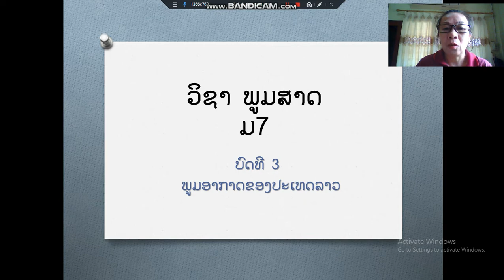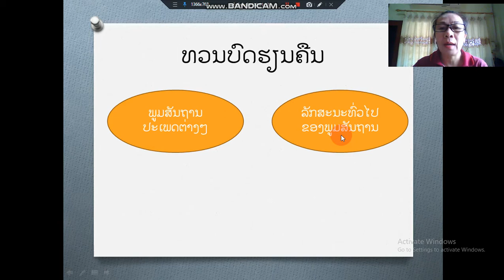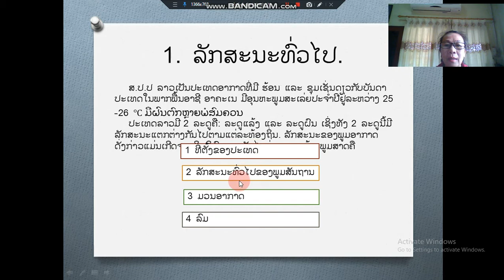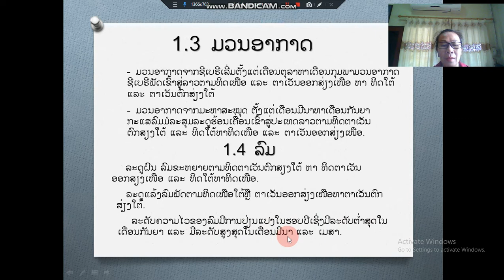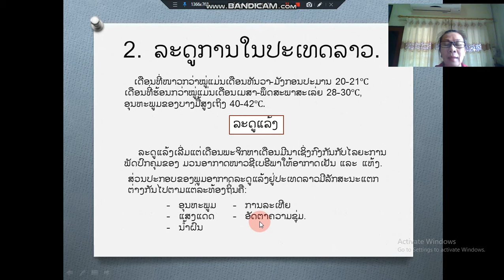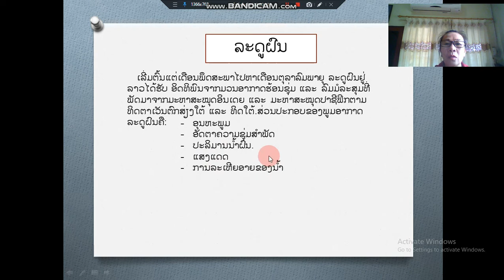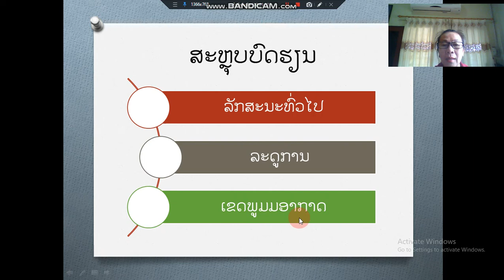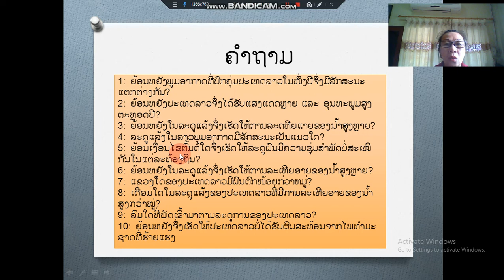ອາຈານ ແກ້ວຈຸລາ ພູມສາດ ມ7 ບົດທີ3